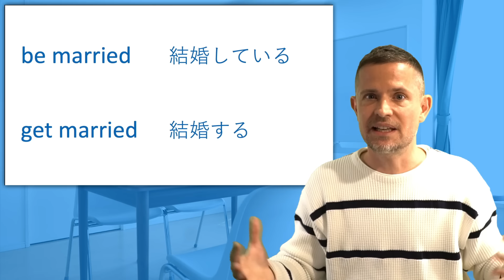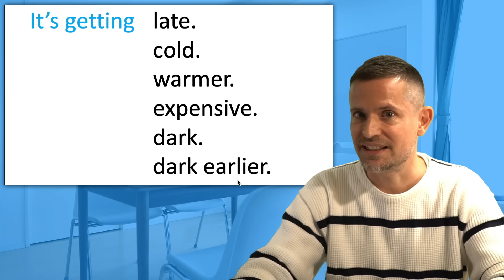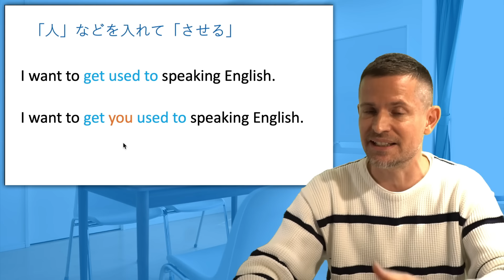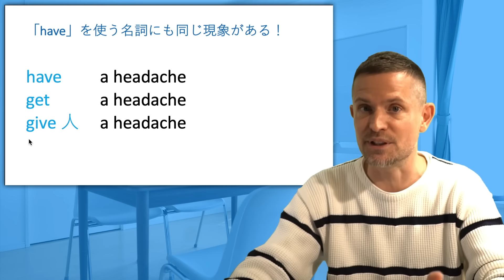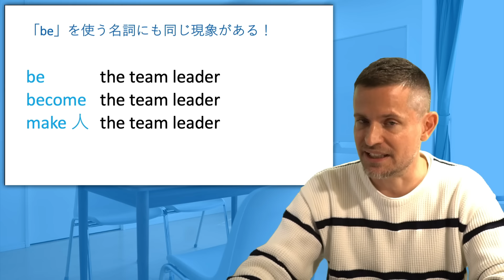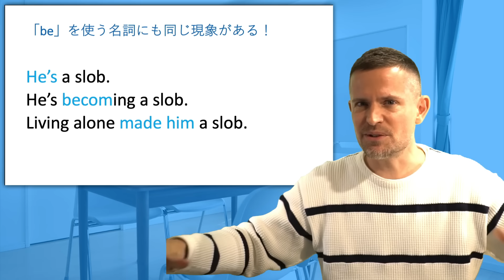be used toとget used toの違いから見える英語のふか〜い基礎！【英語学習者必見】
今回はぜひ観ていただきたい！ほとんど知られてない英語の大事な基礎が見えてきます。まずは「be used to」と「get used to」の違いを理解して、そこから「状態・変化・させる」の大事な使い分けを身につけてましょう。形容詞、haveを使う名詞、beをを使う名詞はそれぞれ別の動詞を使い分けながら全く同じ現象です。

0:00 Intro
0:16 beとgetの違い
2:55 QUIZ TIME
4:21 be used to とget used to
5:26 beを使う表現、getを使う表現
9:10 m「する」を「させる」に変える！
11:20 使用上の注意！
12:46 名詞にも同じ３つの使い分けが！
16:50 最後にひとこと！